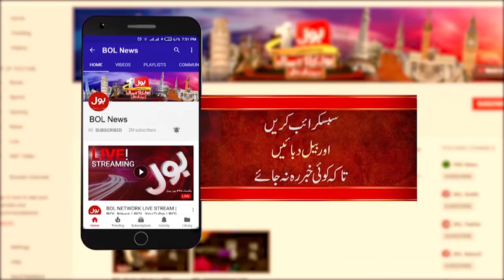PM Shehbaz Sharif Take Notice | Wheat Crisis in Pakistan | Breaking News